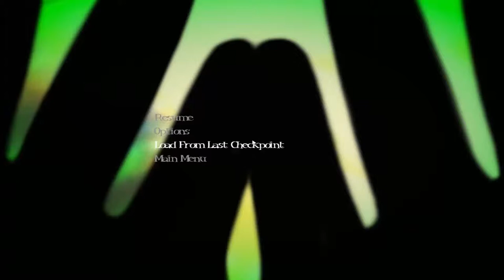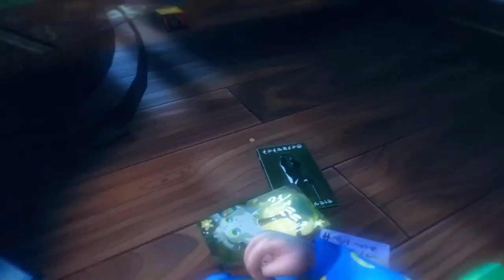Among The Sleep: Wheres Mommy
Well then, looks like we're screwed.